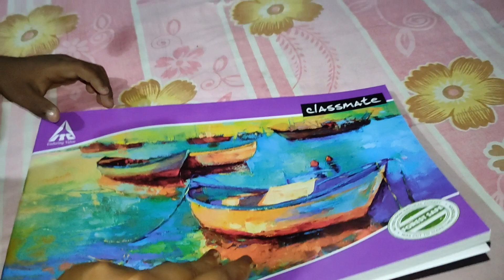my morning village style A Day In My Village Life #lifestyle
Hey everyone, I'm riya I love my simple daily life style through youtube. This is my bengali vlog channel. In this channel you can watch simple daily life style vlog, cooking, recipes, cleaning, organizing, travelling,etc.

Be Positive, Be Happy & Be Simple But Strong..!!  Hello Real Life Family .. I am riya a Working Mom and Family Lifestyle, Positivity, TimHappy Homemake Welcome to My Happy & Positive Life ..meet bappa,riya & Our lill one chiku . I share Simple and Happye Management, Easy Cooking, Easy Kid Handling Tips, Easy DIY Tips For Skin & Hair Care, Shopping, Product Review etc.